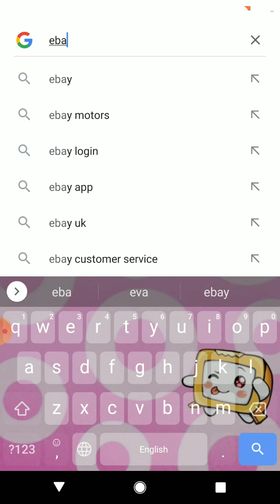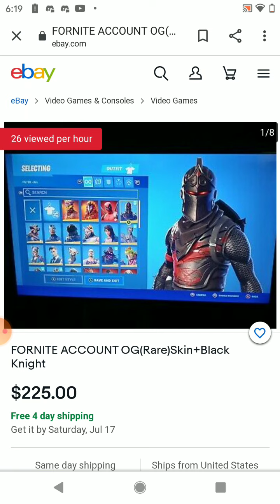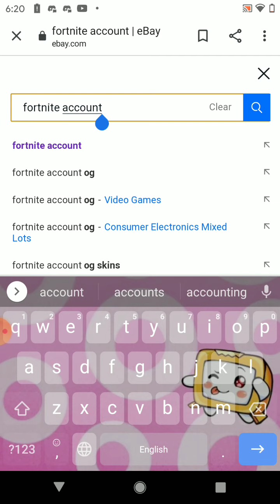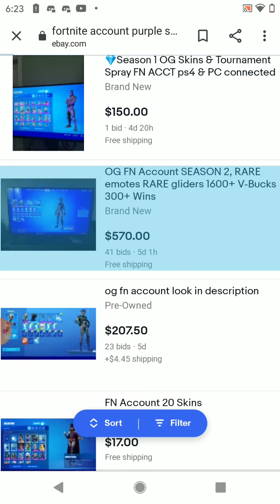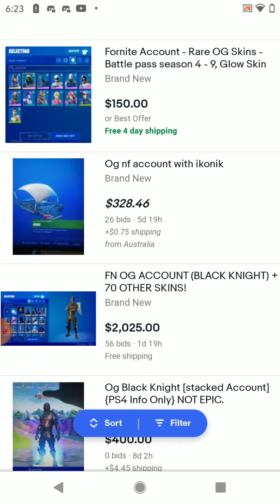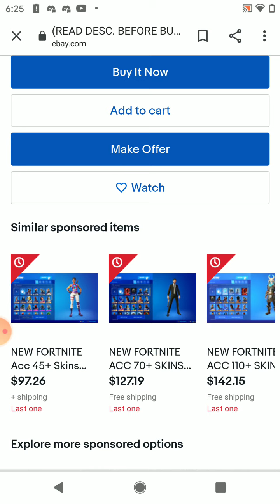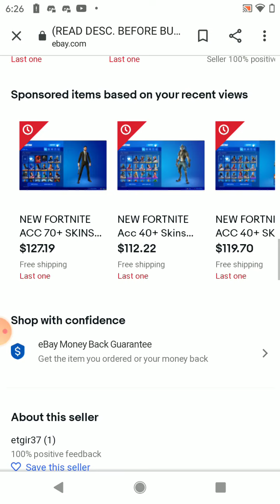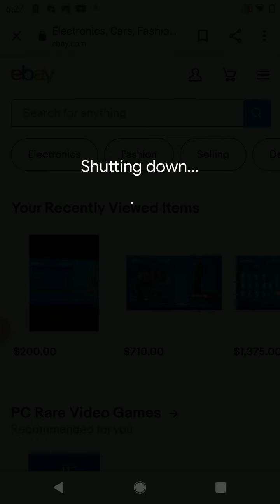looking at ebay accounts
og and exclusive